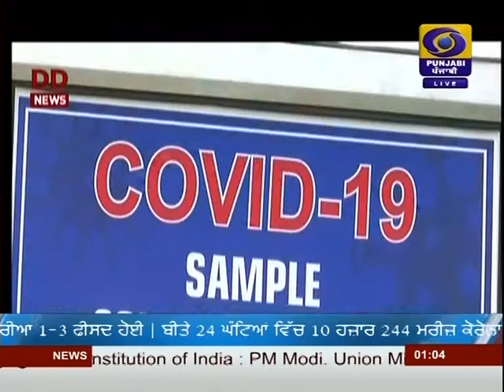DD PUNJABI NEWS | LATEST NEWS | JALANDHAR | AT 1300 PM | DATED 27-06-2020